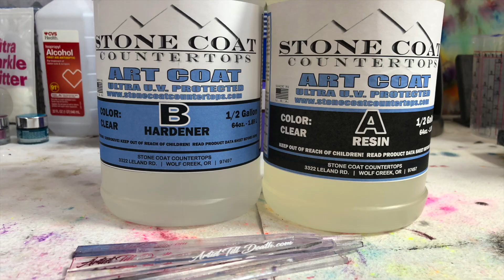ASMR Resin Peeling | 14 Satisfying Cleaning Resin Sensory | 163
Howdy Howdy. This is Clara Lawrence. Enjoy the sounds and sights of peeling and playing with cured resin. You know you like picking off bits of cured resin or getting the big peels off the table, then you will like this. So satisfying and fun! What parts of cleaning up cured resin do you like?

SUPPORT MY ART: Goodies for the artist. Art supplies wish list on Amazon.

Pieces available on Etsy

Stone Coat
My go-to resin. I prefer the Stone Coat Art Coat, but all of the resins are high quality and yield beautiful results. Also Alumilite products

Artist till Death
USA Distributor for Color Obsession, Artisue, Just Resin and Resin Arte
One Stop Resin Shop

*Words of caution and care* The videos of projects I’m creating is by no means the only way they should be done. That is just the way I approach the image or materials. Always check manufacturer’s instructions and labels of any products before using and take precautions suitable to your livelihood, family and home. I encourage you to try my techniques and tips or create your own spin on them. We are all unique in our creations. Have fun.